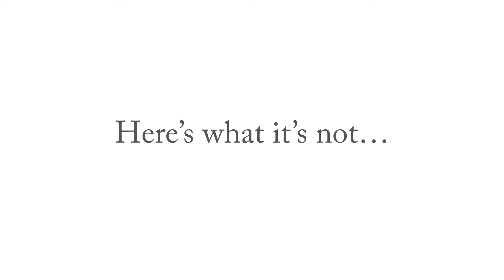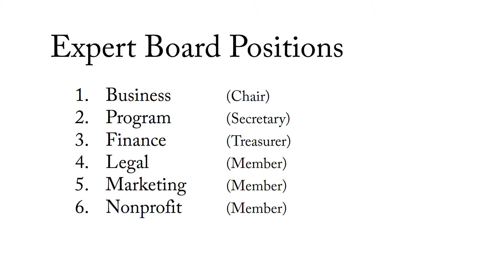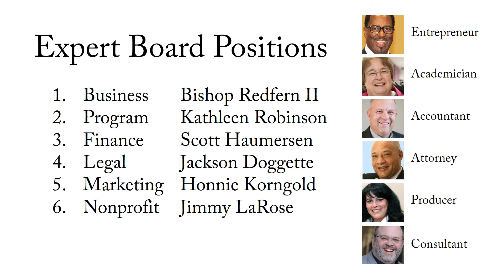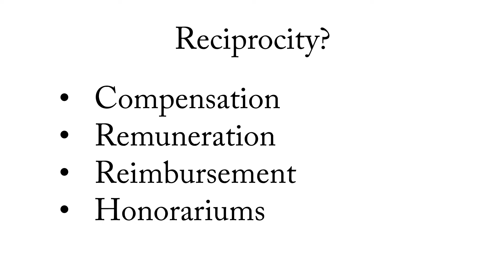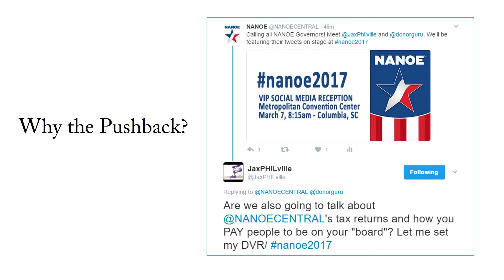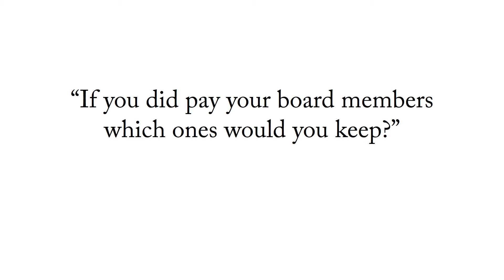The Age of Board Members is Over. The Time of Strong CEOS has Come!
After spending twenty-five years in nonprofit management (having
worked with over 500 boards) I’ve determined, broadly speaking, there are three types of boards…

...mediocre ones, useless ones, and really bad ones.

It’s not the fault of the individual volunteer (most of the time), it’s simply a flawed business model that never had a chance to succeed.

Here’s what your contemporaries have to say:

“Effective governance by a board of trustees is a relatively rare and
unnatural act. Trustees are often little more than high-powered, wellintentioned people engaged in low-level activities.”
~Thomas Holland

“There is one thing all boards have in common…they do not function.” ~Peter Drucker

“Ninety-five percent (of boards) are not doing what they are legally,
morally, and ethically supposed to do.” ~Harold Geneen

https:/InsideCharity.org